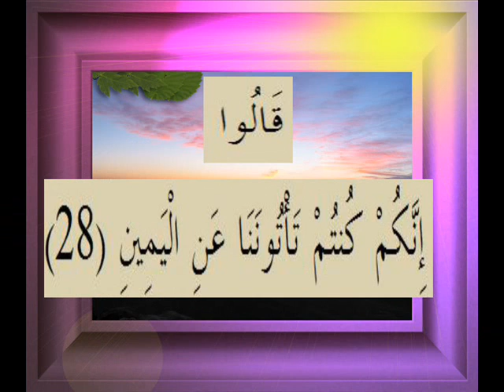القرآن الكريم سورة الصافات الأية 28